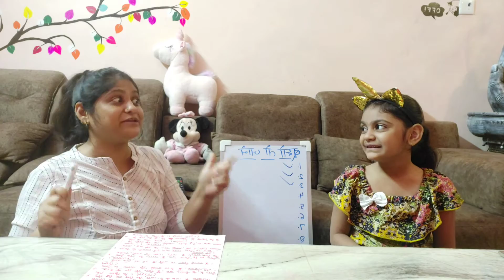Hindi Diwas#14 september#boojho to jaane#fun activity#mumma is my partner#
14 September is celebrated as Hindi Diwas every year. So today I planned with my mom that we should do something today to celebrate Hindi Diwas.So mom is going to ask me some riddles .It will be a great fun.